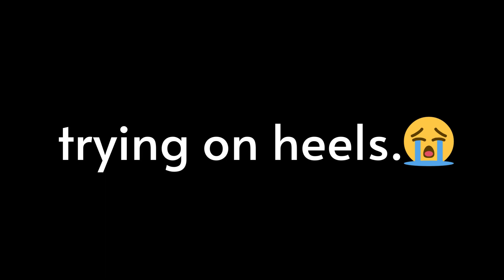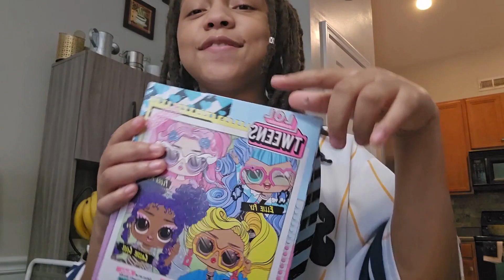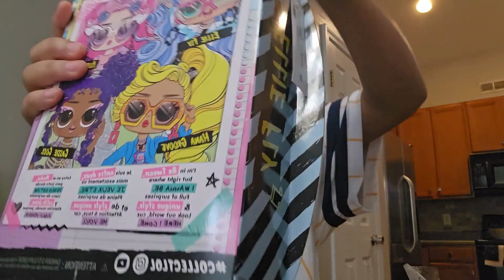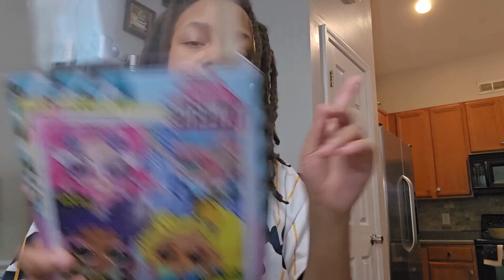Shopping and Unboxing!!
Zoey stars in this video today! Join her as she shops for cool items, even featuring a new character in the L.O.L Surprise show! Enjoy this laugh out loud production!